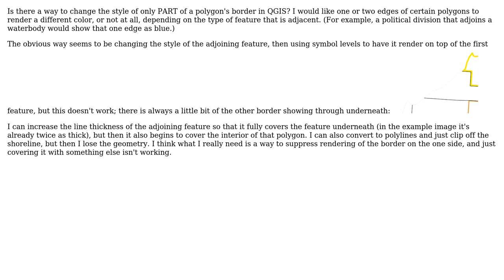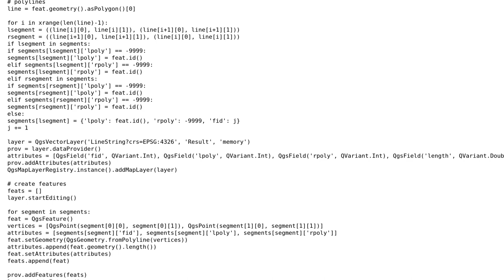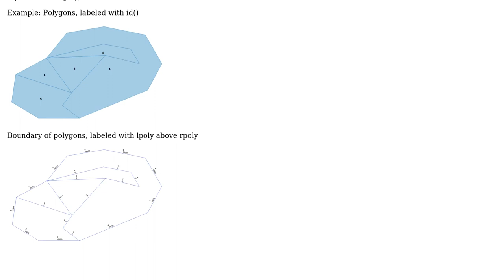GIS: QGIS Polygon edge style based on adjoining feature?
With thanks & praise to God, and with thanks to the many people who have made this project possible! You are responsible for your own actions.